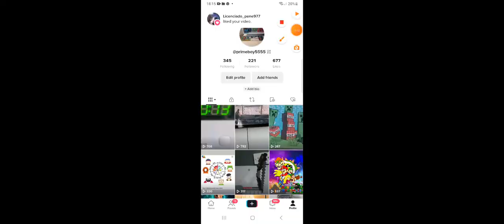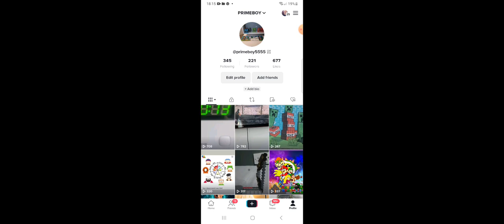Minecraft flats lands can you survive part 1 ( the inner district)